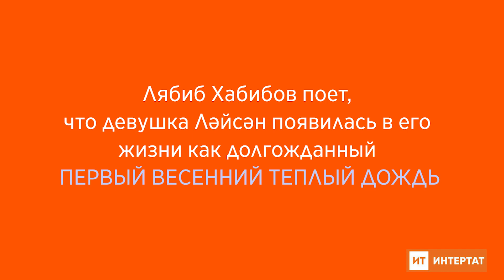Слова, которые не переводятся на русский язык. Ләйсән.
Мы не смогли перевести слово "ләйсән" на русский язык. Может быть, у вас получится? Варианты оставляйте в комментариях.